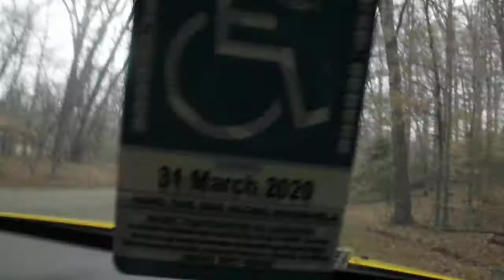colonial parkway murders part 1